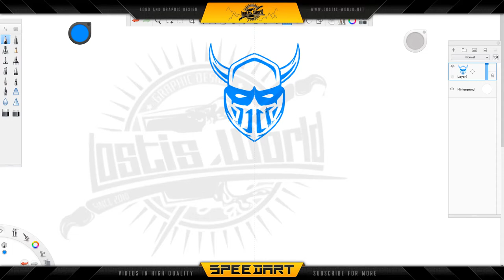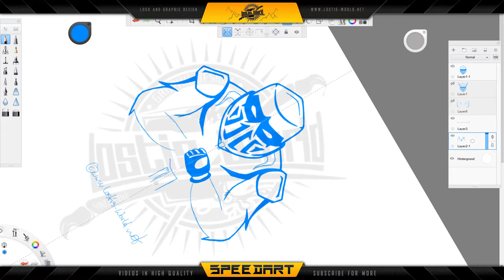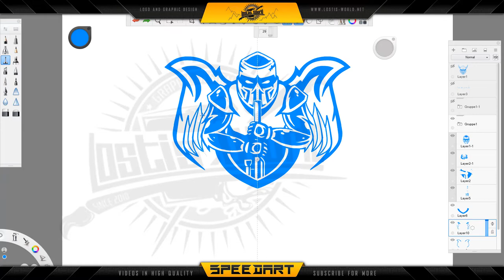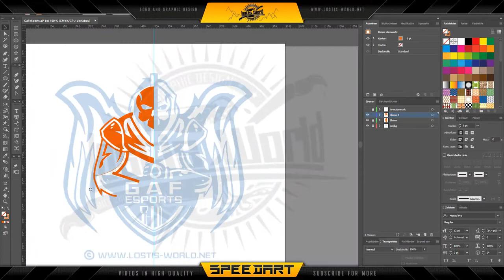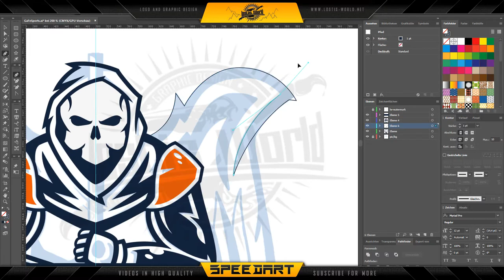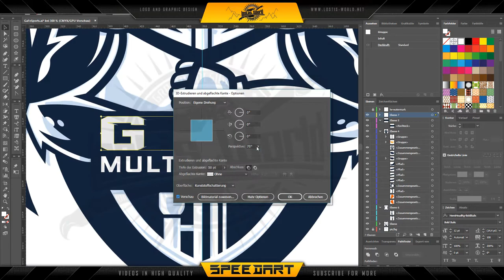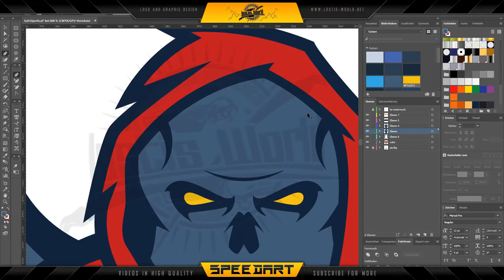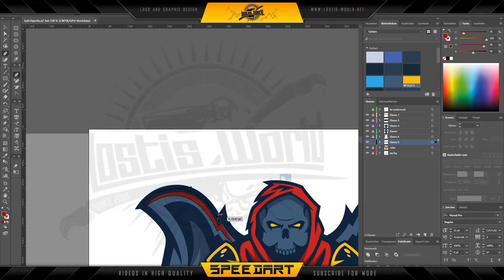GaF eSports mascot logo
Created the GaF eSports mascot logo with a Wacom tablet and Autodesk SketchbookPRO , finalising in Adobe Illustrator